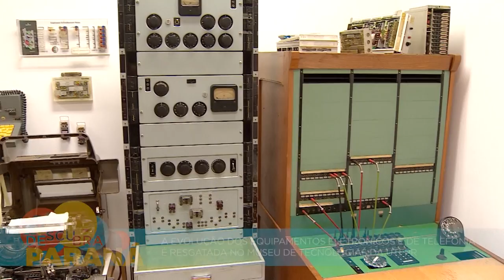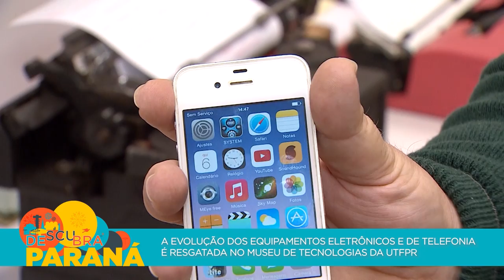A evolução dos equipamentos eletrônicos e de telefonia é resgatada no museu de tecnologias da UTFPR